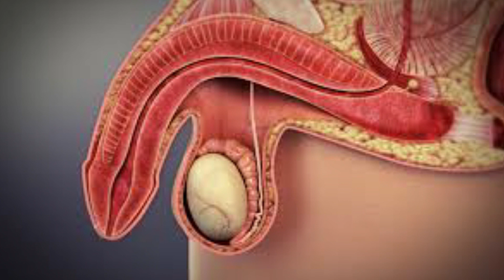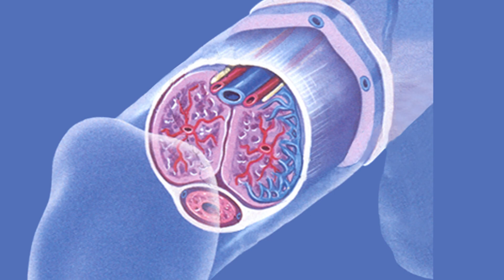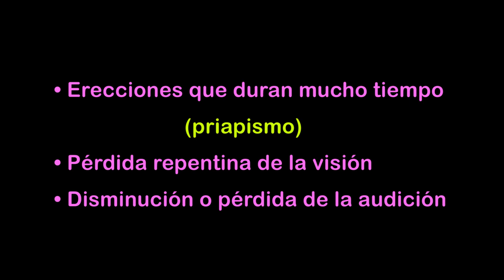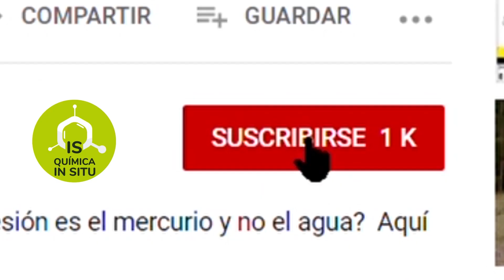SILDENAFIL & Rendimiento Deportivo [Química del VIAGRA]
¿Sirve el Viagra para mejorar el desempeño deportivo?